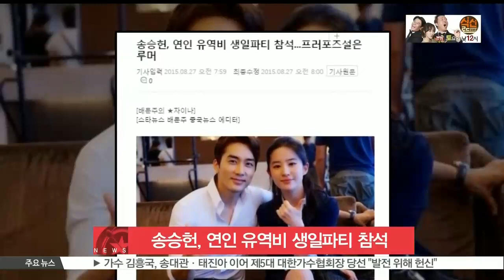[K STAR REPORT] Song Seung Hun attended to Crystal Liu's party/ 송승헌, 유역비 생일파티 참석 '청혼설은 사실무근'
배우 송승헌이 연인이자 중국 여배우 유역비의 생일파티에 참석해 애정을 과시했습니다.

중국의 한 매체는 지난 25일 유역비가 28번째 자신의 생일을 맞아 , 지인들과 파티를 연 가운데, 송승헌이 그 현장에 자리했다고 전했는데요.

또한, 이날 송승헌이 유역비에게 청혼했으나 거절당했다는 소문이 돌았다고 보도했지만 송승헌의 소속사 측은 '사실무근'이라고 부인했습니다.

한편, 송승헌과 유역비는 영화 [제3의 사랑]에서 만나 연인으로 발전했습니다.